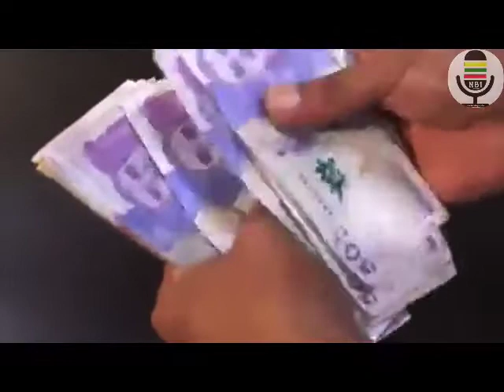PROGRAMAS DE SUBSIDIOS PARA VIVIENDAS DE INTERÉS SOCIAL EN COLOMBIA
VÍA: NOTICIAS BUGA 1